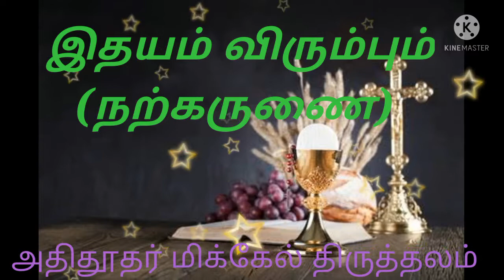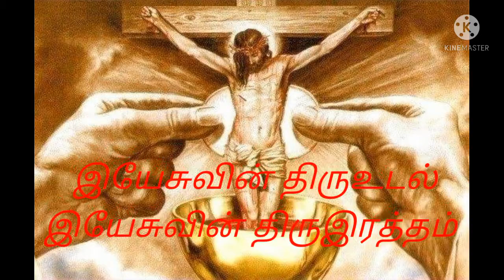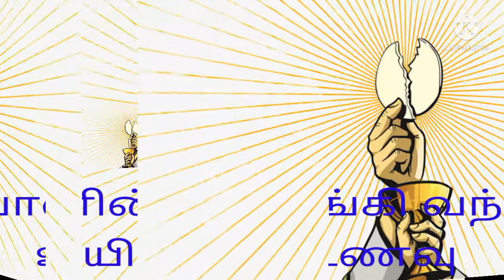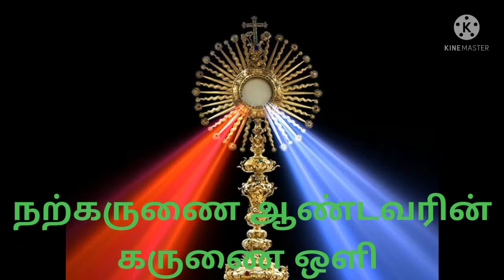நற்கருணை பாடல் - இதயம் விரும்பும். அதிதூதர் மிக்கேல் திருத்தலம்.